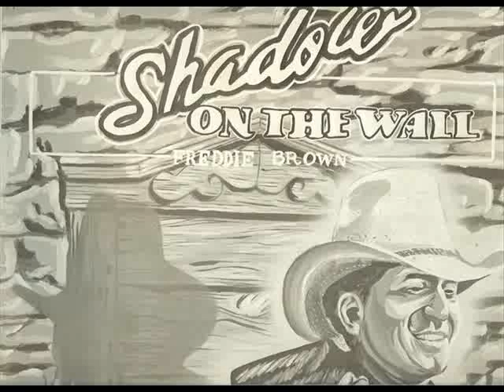Freddie Brown - Shadow On The Wall